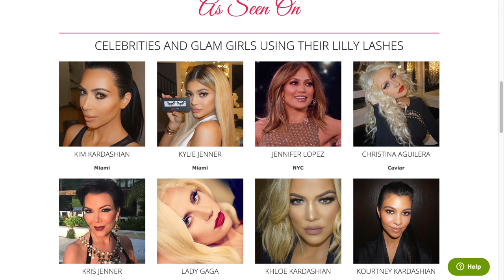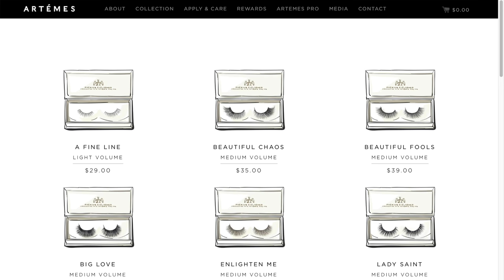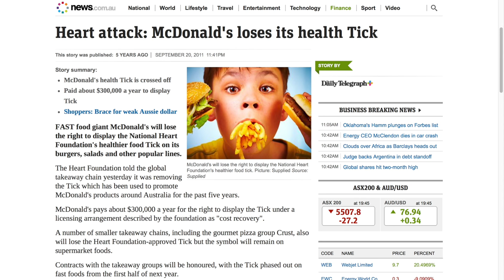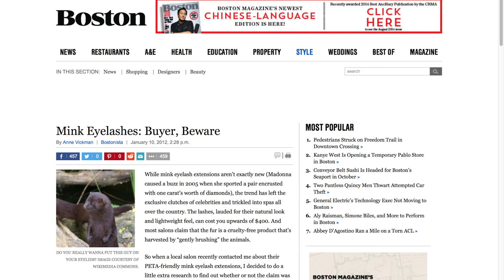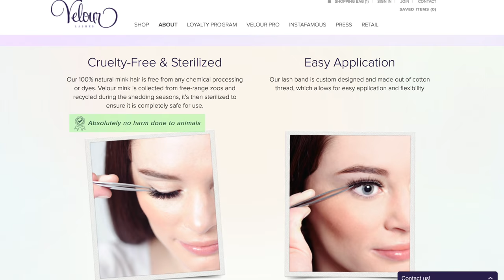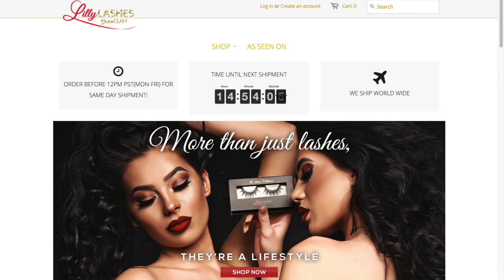KYLIE JENNER WATCH THIS!!!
Faux mink lashes